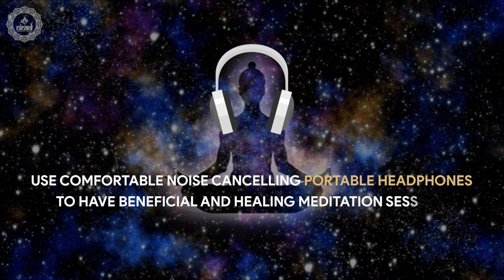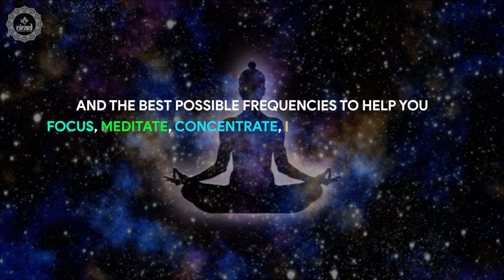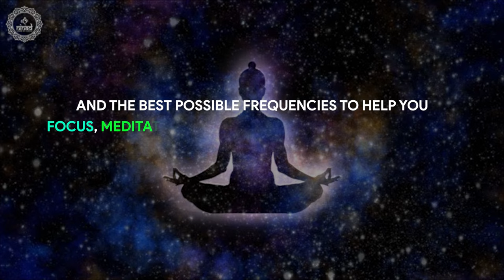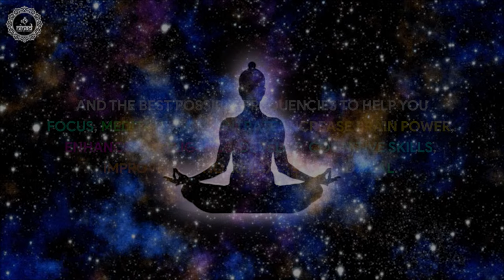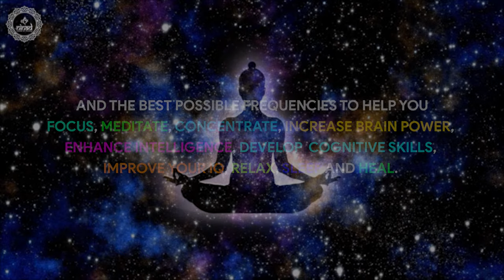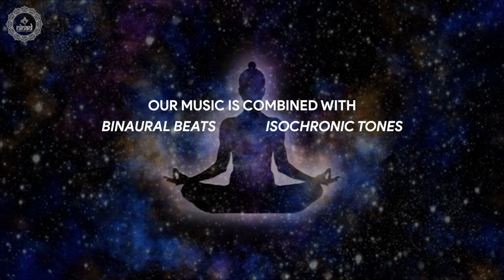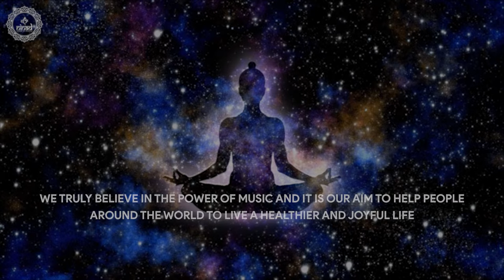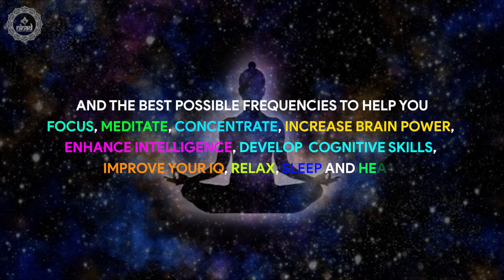Reverse Evil Eyes and Spells | Send Back Curses Black Magic Back to the Sender | Binaural Beats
This 432 hz binaural beats music can be useful to remove negative energy, evil eyes, spells, curses and black magic send on you.

Original Track Name:- Reverse Evil Eyes and Spells